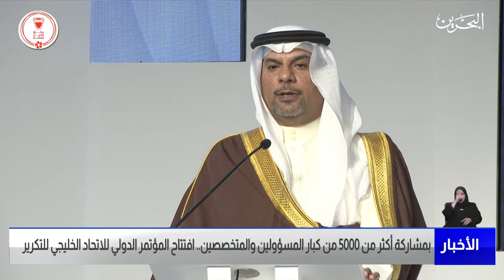البحرين مركز الأخبار : افتتاح النسخة الثانية من المؤتمر الدولي للاتحاد الخليجي للتكرير 14-02-2023